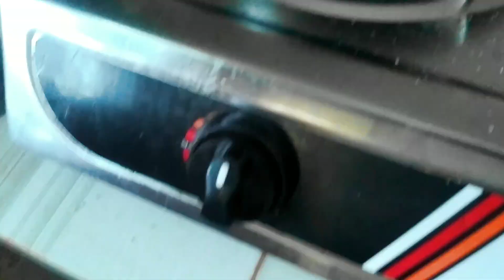The cat is waiting for the fish to finish cooking. When the cat eats fish, he can't wait to catch it